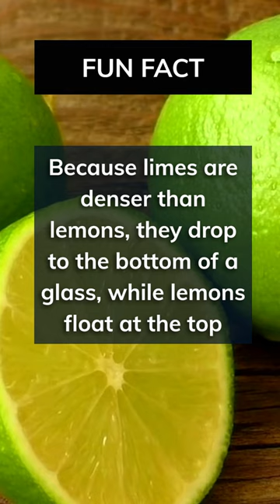Unveiling the Citrus Mystery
Did you know that lemons and limes behave differently when placed in water? In this fascinating video, we explore the peculiar phenomenon of lemons floating while limes sink. It all comes down to density. Lemons, with their porous rinds and less dense composition, have a tendency to float on the surface of water, creating a visually appealing sight in your glass. On the other hand, limes, being denser than lemons, sink to the bottom, defying our expectations.

But what causes this disparity in density between lemons and limes? It's a result of their different chemical composition. Lemons contain a higher concentration of air pockets and lighter oils in their rinds, which contribute to their buoyancy. Limes, however, have a denser structure with less air trapped in their rinds, causing them to sink.

This intriguing fact about lemons and limes has captured the curiosity of many, and in this captivating video, we delve deeper into the science behind this phenomenon. Join us as we uncover the secrets of buoyancy, explore the molecular structure of lemons and limes, and discuss the various factors that influence their behavior in water.

Understanding these quirks of nature not only adds an interesting tidbit to your knowledge bank but also showcases the wonders of the natural world. So, sit back, relax, and prepare to be amazed by the floating lemons and sinking limes!